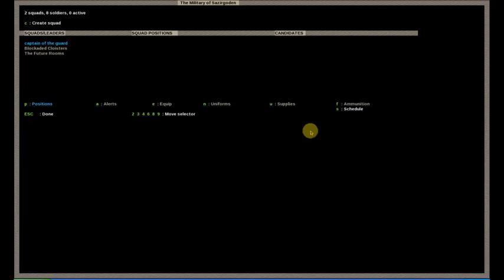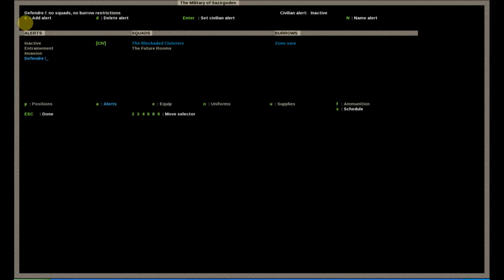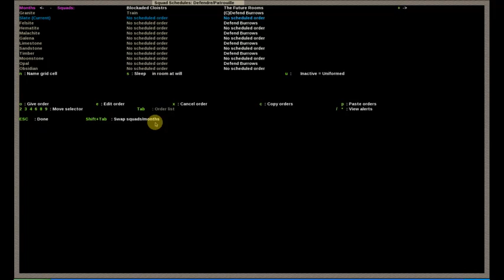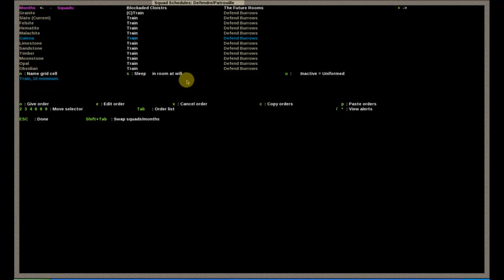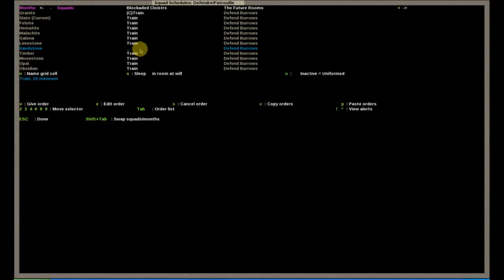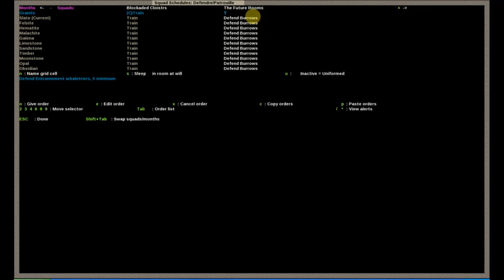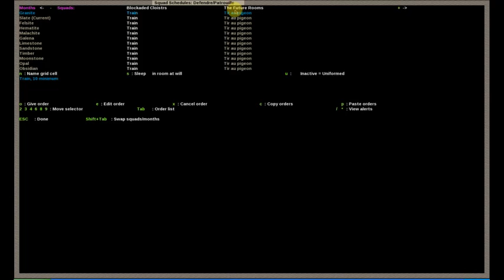GobboTuto 41 Militaires Alertes et Calendriers